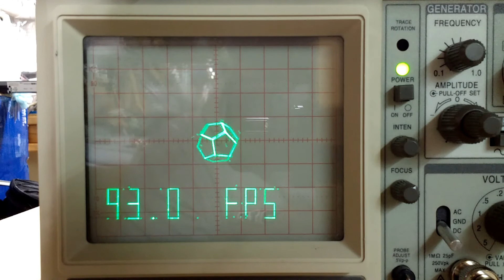Oscilloscope Vector Display: Text demo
Demo of text rendering with the soundcard-output vector display.